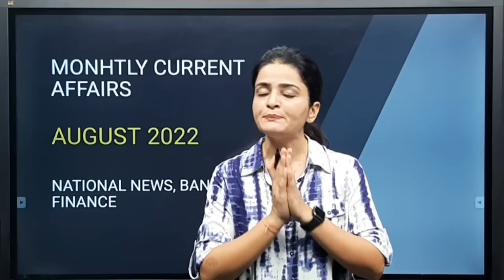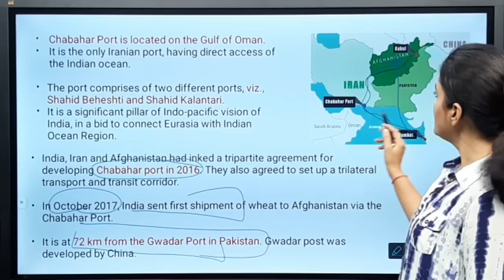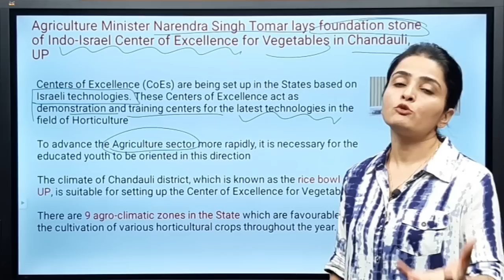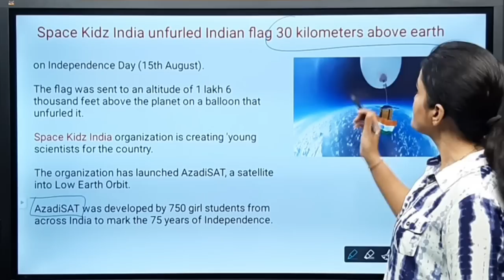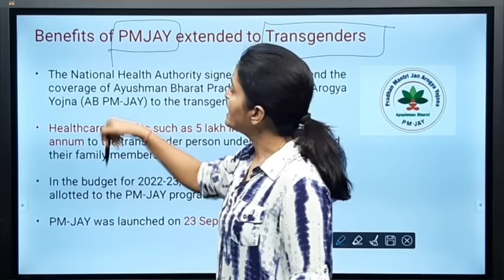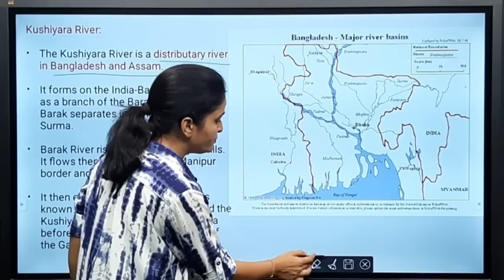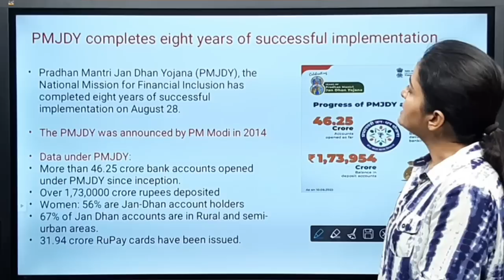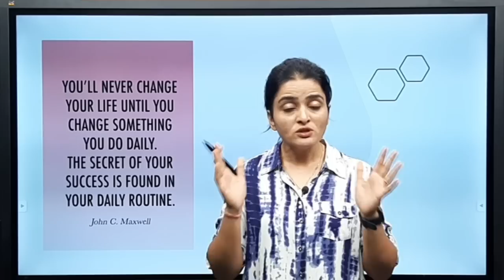August 2022 Current Affairs | Monthly Current Affairs 2022 | National News, Banking & Finance News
In this video, we will discuss all the Important Current Affairs in August 2022. In this Monthly Current Affairs, All News of National importance and Banking and Finance will be covered. This video is relevant for all Competitive exams.

gk today monthly current affairs, monthly current affairs 2022, current affairs, current affairs today, gk today, parcham current affairs, sports current affairs 2022, banking current affairs, finance